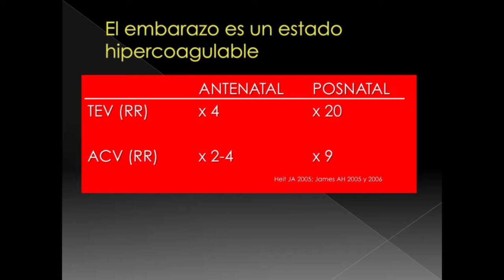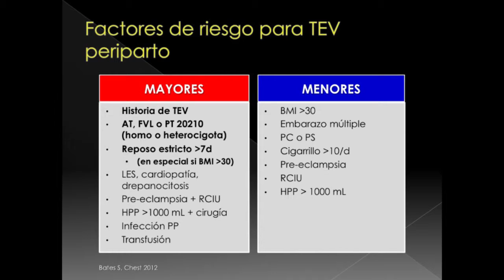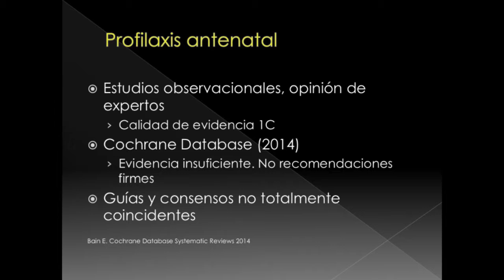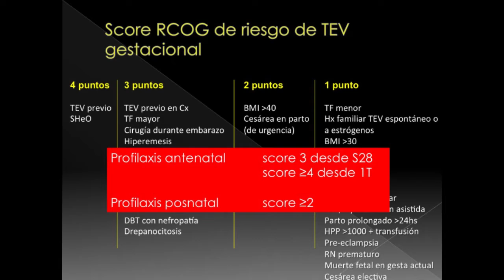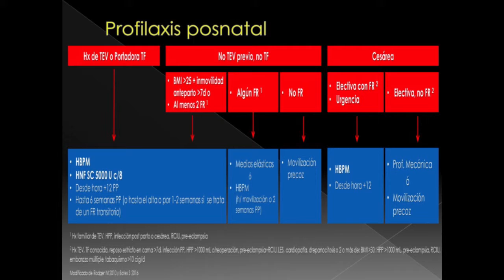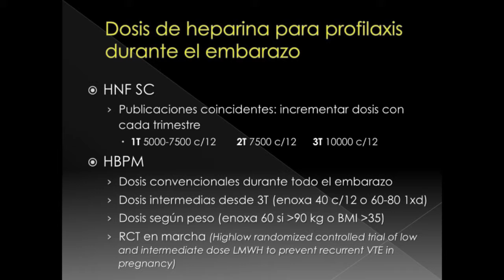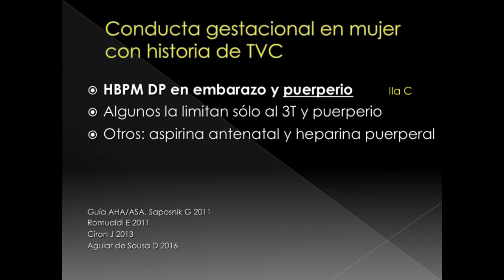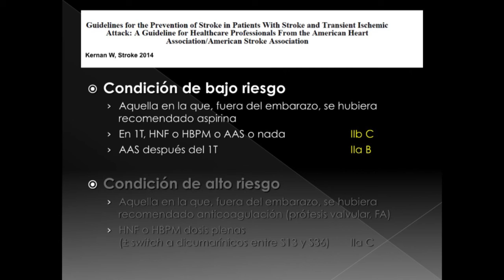Carlos Fondevila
Manejo antitrombótico antenatal en mujeres con ACV previo, TEV previo y trombofilia
de alto riesgo